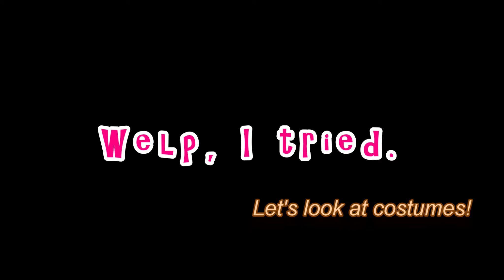FALL GUYS BABY! || Soren Sweats on Fall Guys 1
WHAT'S POPPIN'

Soren here, and today we're kicking back with some Fall Guys action! I had a ton of fun checking this game out(Especially the music and costumes) so if you enjoy, there WILL be more :)

{Outro song by 130 Hill}